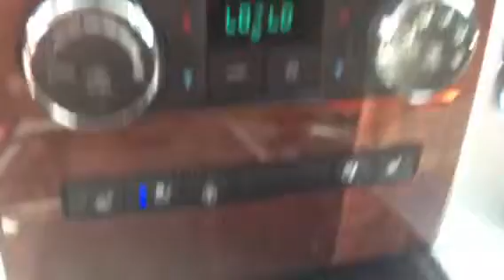2012 Ram 2500